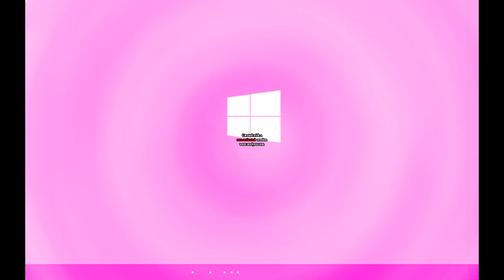Windows 114 (Update 19 Preview)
Do not disturb while i'm doing this kit, also the kit will be replaced tomorrow.
Credits to:
-ChromaticAeternus [Graphism&OSM]
-santuchi
-Flook
-Flooky
-Mapids Animate
-and more.